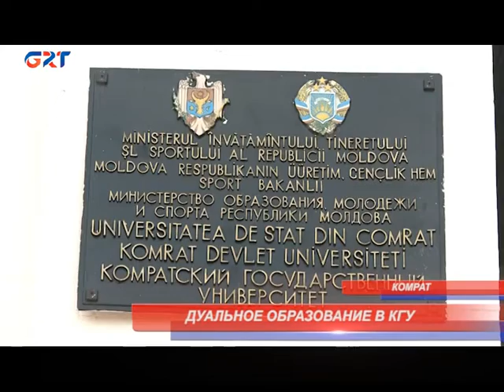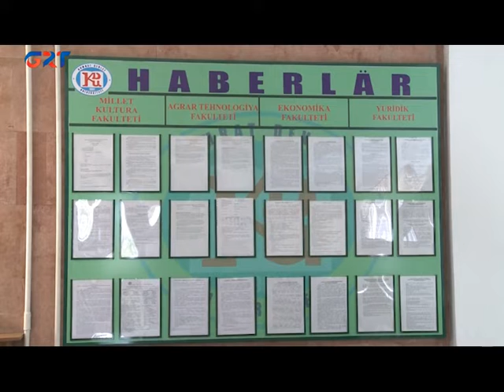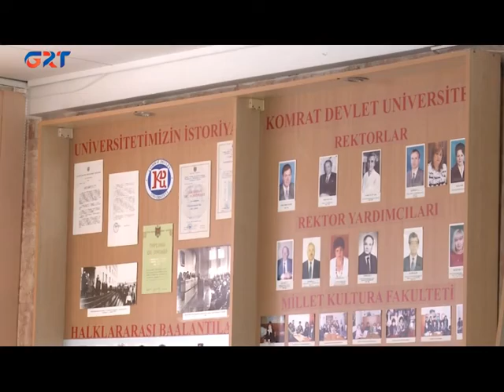Учатся и работают. Студенты старших курсов КГУ, используют систему дуального образования